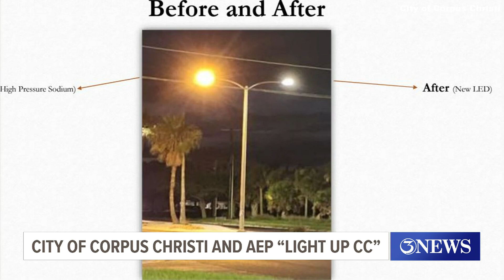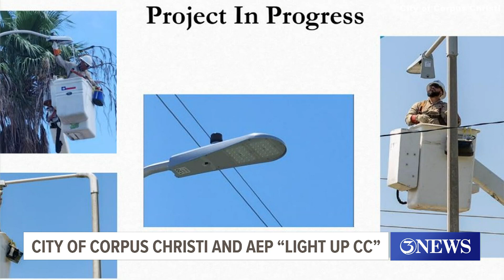City project upgrading more than 15,000 Corpus Christi streetlights enters final phase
The $2.1 million project, named LightUpCC, is a result of a partnership between the City of Corpus Christi and AEP Texas.